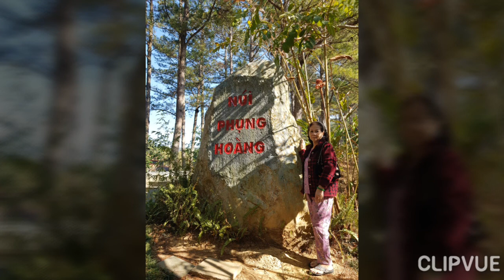Thiền Viện Trúc Lâm Dalat 2021